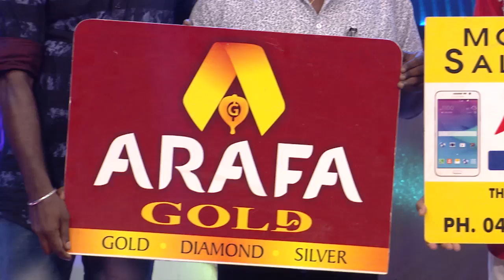COMEDY STARS 2 641 P 17 10 17 PLAIN